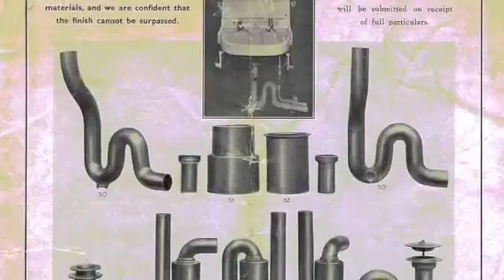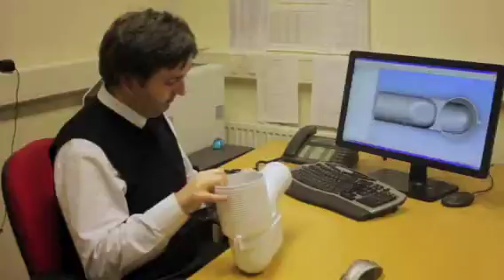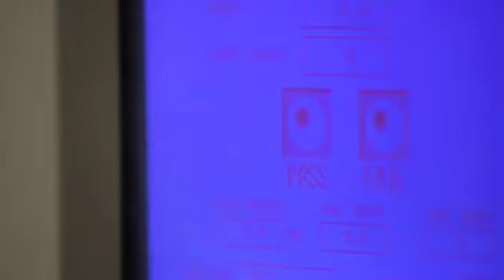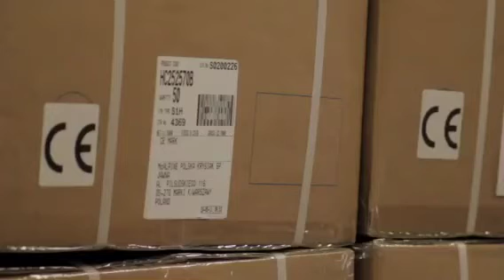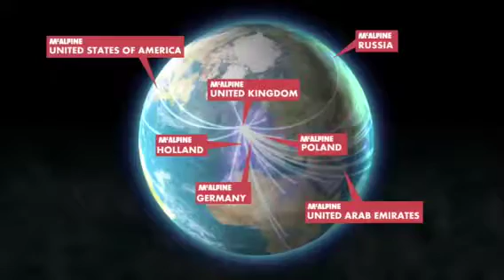McAlpine экскурсия на фабрику в Шотландии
Видео рассказ о компании McAlpine (Шотландия). Мировом лидере в производстве изделий для водоотведения и вентиляционных клапанов